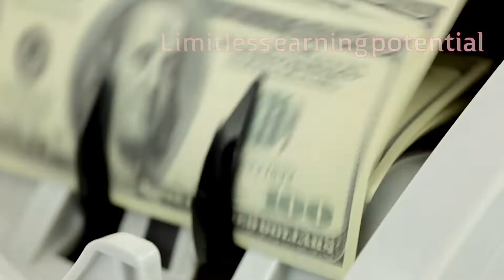Become A Mindology Fitness Trainer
The ultimate mental weight loss program